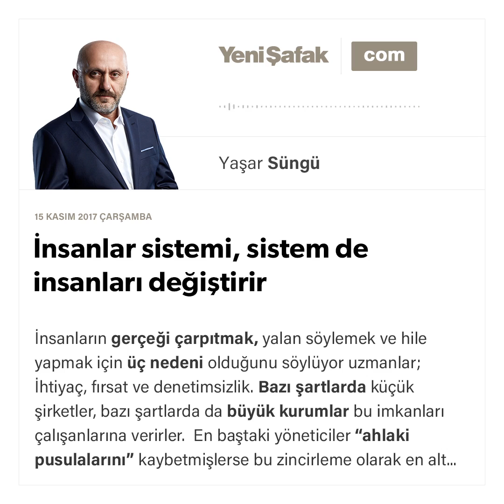İnsanlar sistemi, sistem de insanları değiştirir-Yaşar Süngü-15.11.2017